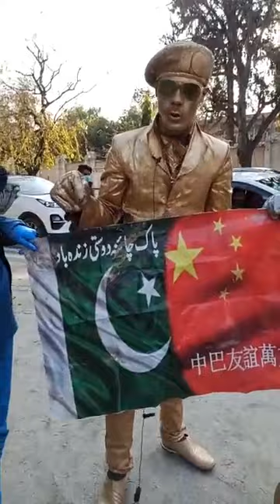famous golden man of islamabad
funny golden man of Islamabad.people and kids love to take selfies with golden man of Islamabad.and really very much have fun